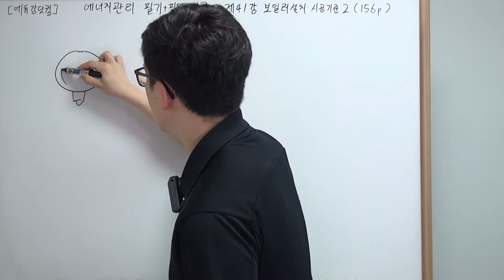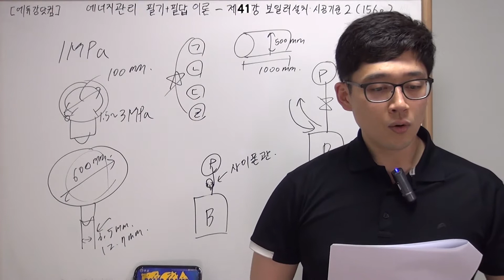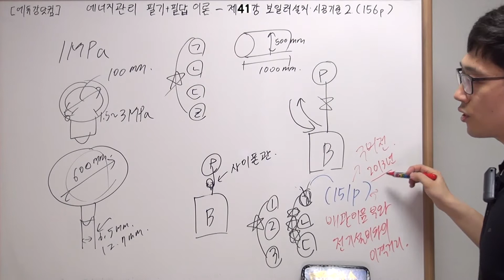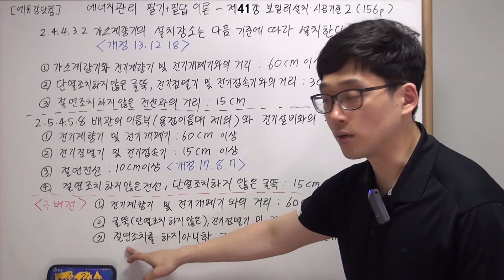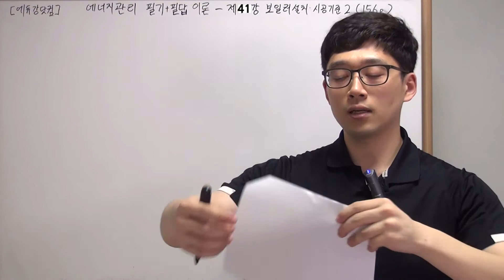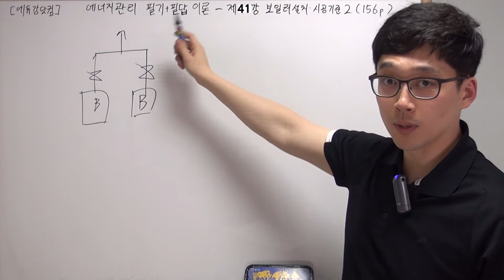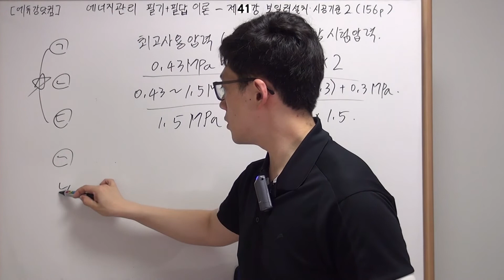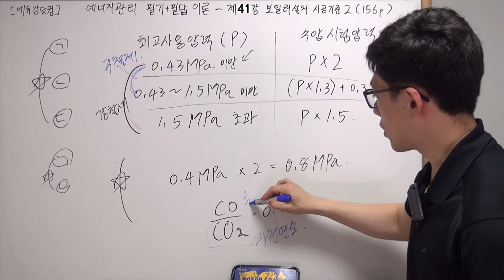에너지관리기능사 필기, 에너지관리기능장 필기 (이론)_제41강 보일러설치,시공기준2(156~163p)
가스기술기준 다운로드 링크

사용교재
◎ 에너지관리기능장 필기 / 저자 : 강진규
◎ 에너지관리기능사 필기 / 저자 : 강진규
* 기능사/기능장 교재는 이론이 동일하며 기능장에 공업경영과목이 추가되며 기출문제의 차이가 있습니다.

4. 에듀강닷컴 모든강의 한번에보기[공식카페]

6. 실습재료 및 공구 구매하기

교사 : 강진규